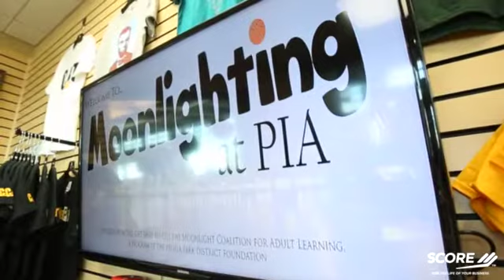Score PEORIA Success Story - Moonlight Coalition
SCORE Peoria helped the Moonlight Coalition for Adult Learning create an airport gift shop. The shop provides funds for their adult GED program and employs GED graduates.